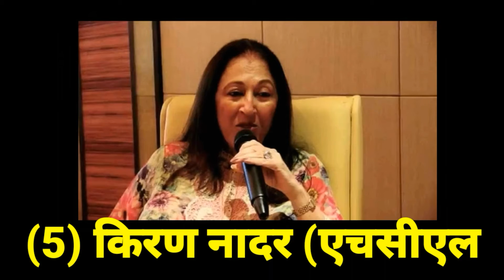India five biggest richest woman || भारत की 5 सबसे अमीर महिलाएं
(1) स्मिता कृष्णा (गोदरेज)
  कोटक वेल्थ मैनेजमेंट और हुरून की लीडिंग वेल्दी वुमन 2018 लिस्ट के मुताबिक भारत की सबसे अमीर महिला गोदरेज की स्मिता कृष्णा गोदरेज हैं। स्मिता के पास 37,570 करोड़ रुपए की संपत्ति है। स्मिता कृष्णा गोदरेज इंडस्ट्री के बोर्ड में हैं। उनकी गोदरेज ग्रुप में बड़ी हिस्सेदारी है। इस लिस्ट में उनका नाम पहले नंबर पर है।

(2) रोशनी नादर (एचसीएल)
28 साल की उम्र में एचसीएल ग्रुप का हिस्सा बनीं रोशनी नादर देश की दूसरी सबसे अमीर महिला हैं। इनके पास 30,200 करोड़ रुपए की संपत्ति है। वह एचसीएल की सीईओ और एक्जिक्यूटिव डायरेक्टर हैं। इसके अलावा वह शिव नादर फाउंडेशन की प्रमुख भी हैं।

(3) इंदु जैन (बीसीसीएल)
बीसीसीएल की इंदु जैन इस लिस्ट में तीसरे पायदान पर हैं। उनके पास 26,240 करोड़ रुपए की संपत्ति है। वह टाइम्स ग्रुप की चेयरपरसन और टाइम्स फाउंडेशन की प्रमुख हैं।

(4) किरण शॉ (बायोकॉन)
लिस्ट में चौथा स्थािन मिला है बायोकॉन की फाउंडर और एमडी किरन मजूमदार शा को। उनके पास 25,790 करोड़ रुपए की संपत्ति है।

(5) किरण नादर (एचसीएल)
भारत की पांचवीं सबसे अमीर महिला के तौर पर एचसीएल की ही किरण नादर का नाम शामिल है। उनकी कुल संपत्ति की बात करें तो वह 20,120 करोड़ आंकी गई है। बता दें इस लिस्ट में उन्हीं महिलाओं को शामिल किया गया है जिनके पास 8,000 करोड़ रुपए से ज्यादा की दौलत है।

         😁😀😄 thaku for watching 😀😁😂